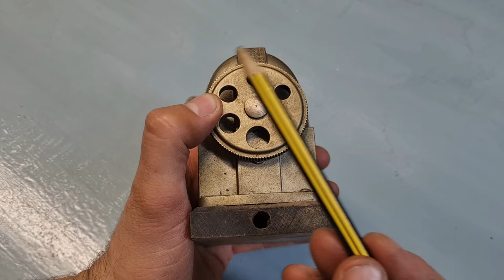Pencil sharpener / pencil pointer / parer / topper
Pencil sharpener

A pencil sharpener (also referred to as pencil pointer or in Ireland as a parer or topper) is a tool for sharpening a pencil's writing point by shaving away its worn surface. Pencil sharpeners may be operated manually or by an electric motor. It is common for many sharpeners to have a casing around them, which can be removed for emptying the pencil shavings debris into a bin.

Manual sharpeners
Prism sharpeners

Magnesium alloy prism sharpener
So-called "prism" sharpeners, also called "manual" or "pocket" sharpeners in the United States, have no separate moving parts and are typically the smallest and cheapest commonly used pencil sharpener on the market. The simplest common variety is a small rectangular prism or block, only about 1 × 5/8 × 7/16 inch (2.5 × 1.7 × 1.1 cm) in size. The block-shaped sharpener consists of a combined point-shaping cone that is aligned to the cylindrical pencil alignment guide hole, into which the pencil is inserted. A sharp blade is mounted so that its sharp edge just enters the shaping cone tangentially. The pencil is inserted into the sharpener and rotated while the sharpener is held motionless. The body of the sharpener is often contoured, ridged or grooved to make the small block easier to firmly grip, and is typically made of aluminum alloy, magnesium alloy or hard plastic.

An unusual hand-cranked prism sharpener, with a shavings cover
The blade inside the sharpener shaves the wood and graphite tip of the pencil, while the shavings emerge through a slot along the blade edge. It is important that the cylindrical alignment hole closely fits the diameter of the pencil, to keep the pencil from wobbling, which would cause stepped or lurching cut-depths and point breakage. Another important feature is a larger clearance hole at the end of the cone allowing sections of the pencil lead which break away to be removed with only minor inconvenience. Prism sharpeners can be bare or enclosed in a container to collect the shavings, while some enclosed sharpeners may be harder to clear in the event of a blockage.

A few prism sharpeners are hand-cranked, rotating the cutting blade instead of rotating the pencil. Moderate care is needed to not break the tip of the pencil being sharpened, requiring the pencil to be sharpened again. However, because pencils may have different standard diameters in different nations, imported sharpeners may have non-standard-sized alignment guide-holes, making sharpening attempts difficult. If the alignment hole is too small, the pencil cannot be inserted, while if it is too large, the tip of the pencil will repeatedly break off. Prism sharpeners may be right- or left-handed, requiring clockwise or counter-clockwise rotation of the pencil being sharpened.

Linear blade sharpeners

A linear sharpener that uses a razor blade
Unlike prism sharpeners, linear blade sharpeners do not rotate relative to the pencil being sharpened, and may be viewed as just a special form of knife, with a mechanical guide for increased safety and convenience. Some models use replaceable shaving razor blades, while others have permanently-fitted blades. Linear blade sharpeners may require more skill, but they allow one to sharpen the tip of the pencil into any desired shape and angle of taper, whereas prism sharpeners have a fixed sharpening angle and produce circular symmetry.

While most linear blade sharpeners are simple and directly hand-operated, some devices in the past were crank-operated, using mechanisms to convert crank rotation into linear motion.[18]

Cylindrical (planetary) sharpeners
These mechanisms are also called planetary sharpeners,[18] in reference to their use of planetary gears. A larger, stationary planetary sharpener can be mounted on a desk or wall and powered by a hand crank. Typically, the pencil is inserted into the sharpener with one hand, and the crank is turned with the other. This rotates a set of helical cylindrical cutters in the mechanism, set at an acute angle to each other. The multiple cutting edges quickly sharpen the pencil, with a more precise finish than a single-blade device[citation needed]. Some cylindrical sharpeners have only one helical cutter cylinder[citation needed], but most have two cylinders or more.

Other systems

Jupiter 1 with rotary disk cutters
Some older models like the 1897 German Jupiter 1 used reversible rotary cutter-disks with cutting edges radiating from the center on each side. These were high-end models, quite large and expensive. Others simply used abrasives like sandpaper. In some cases an abrasive was used to shape the graphite core, while the wood was cut some other way.[citation needed]